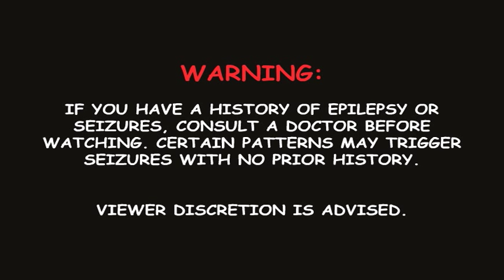Mr. Pencil's Dance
Mr. Pencil breaks out his moves in this funny cartoon animation.